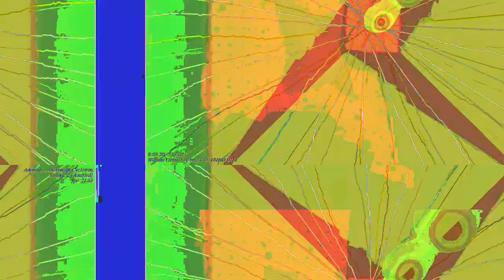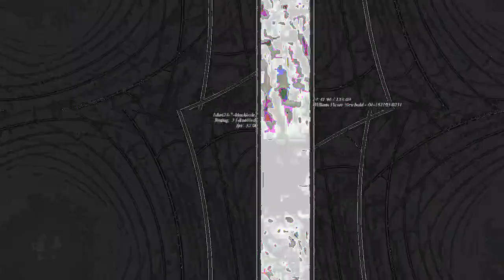[EPILEPSY WARNING] Movie 23 04 25 16h03m52s